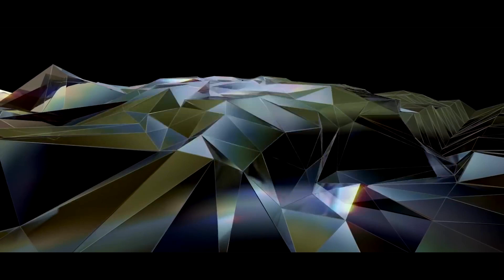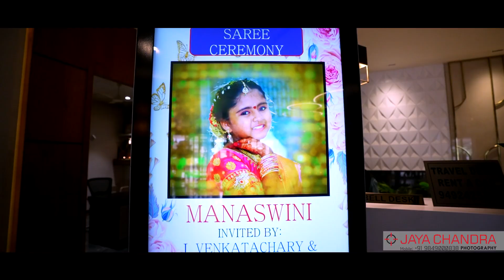Manaswini Saree Ceremony Cinematic Video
🙏Thank you for the incredible couples who have chosen Jaya Chandra Studio For their photography to tie the knot and unite two hearts into one. We are very glad to be a part of the amazing once in a lifetime experience, To witness countless expression for every bride seeing their groom for the first time and say their vows with a timeless backdrop of the glistering Good vibes.🙏
This channel is specially designed by "Wedding Photography Enthusiasts" Jaya Chandra Photography Studio.
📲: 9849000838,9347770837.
►Google Pin : shorturl.at/bhmzX
Address: Shop No. 1268/A 4&5,
Road No. 63A, Jubilee Hills Check Post,
Behind Bharat Petrol Pump,